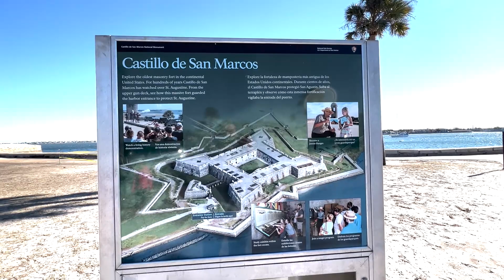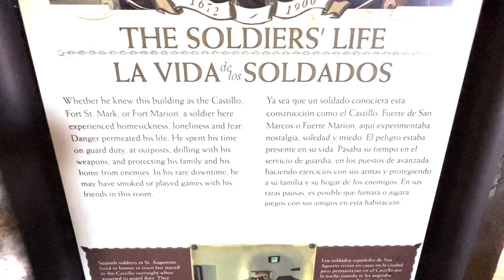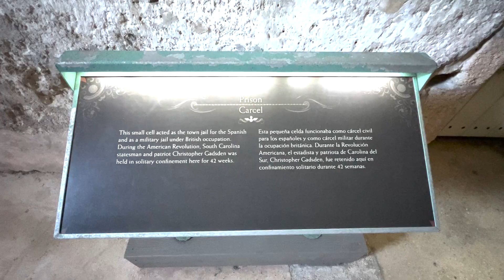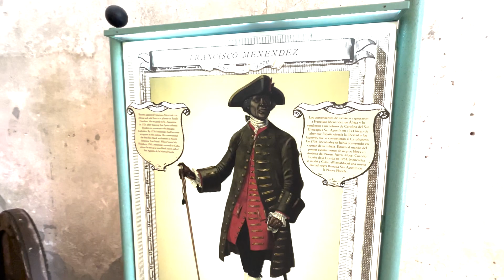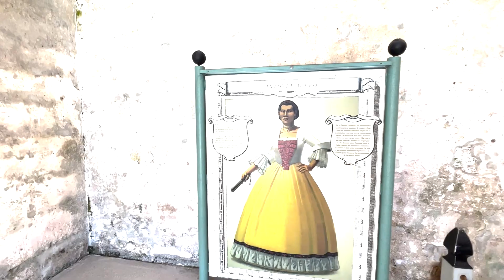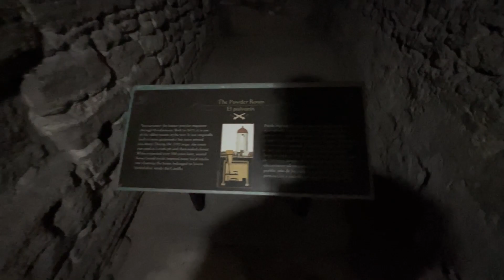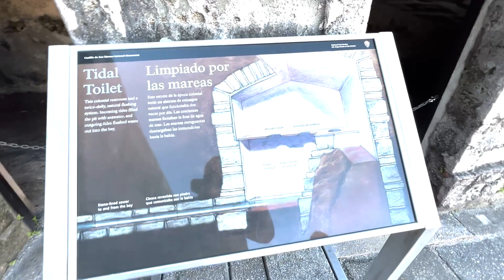Castillo De San Marcos. Things to do in St. Augustine part 2.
Follow us through are the second day of adventures in St. Augustine.